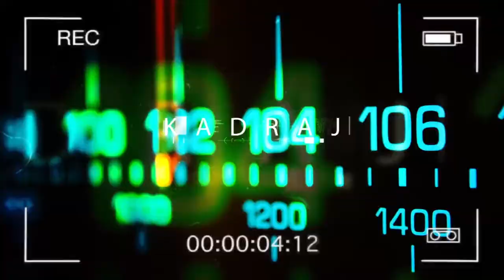Yeşilçamda 1971 dönemi | İzzet Günay | Yeşilçam Söyleşileri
Pelin Çift'in sunduğu Yeşilçam Söyleşileri'nde Perihan Savaş ve İzzet Günay, 1971 döneminin Türk sinemasını anlatıyor.

Merhaba!
Henüz amatör olarak oluşturmaya başladığımız medya mentörü projemizin, sizlerin desteği ile büyüyüp gelişeceğine inanıyoruz.

Adreslerimizden bilgi alabilir, bizimle iletişime geçebilirsiniz!